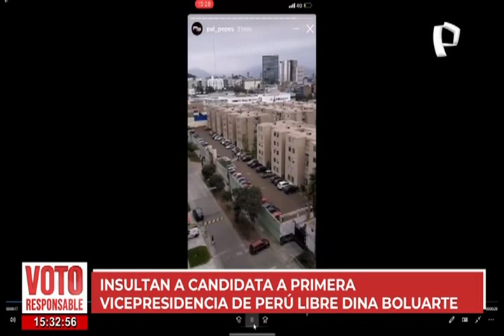Dina Boluarte: candidata a la vicepresidencia de Perú Libre fue agredida luego de votar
La jornada electoral se vio nuevamente opacada por un hecho de violencia. La candidata a la vicepresidencia por el partido Perú Libre, Dina Boluarte, recibió agravios verbales tras acudir a su centro de sufragio en Surquillo.

Presuntos opositores y residentes de los condominios cercados lanzaron insultos contra la postulante en los alrededores del Complejo Deportivo Recreativo Paul Harris ‘Morococha’.

Mientras Boluarte deba declaraciones a la prensa, un grupo de desconocidos le lanzó un polo naranja. Las agresiones continuaron mientras la candidata caminó varias cuadras hasta su vivienda.